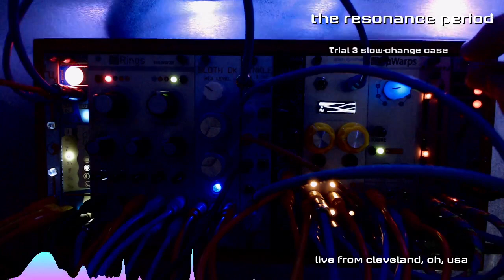the resonance period - 2024-04-23